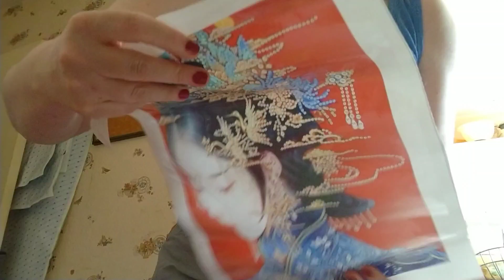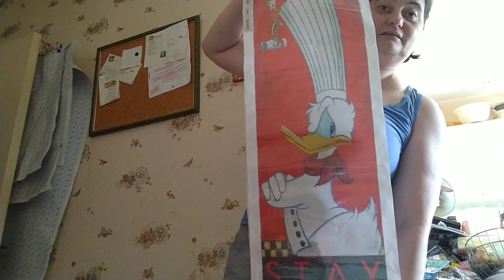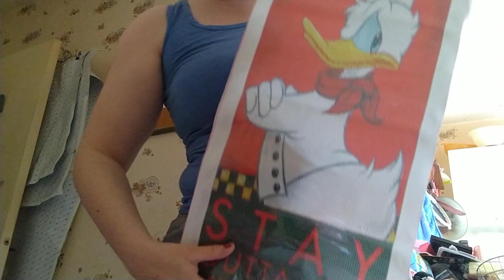unboxing diamond painting partenariat avec gudfel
Cc tout le monde voici un unboxing de avec Gudfel

Sandrine05OFF VALABLE TOUT LE TEMPS